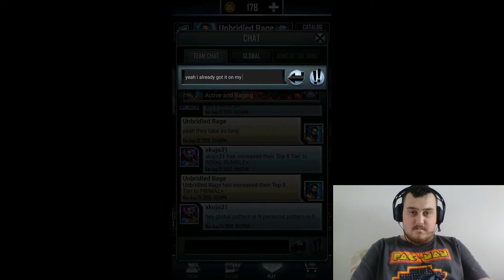WWE Supercard Episode 32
In this episode Slim get his pancake login reward and plays Bounty Breaker.